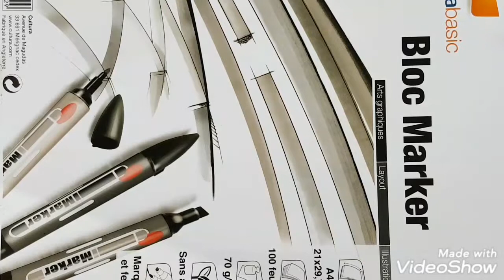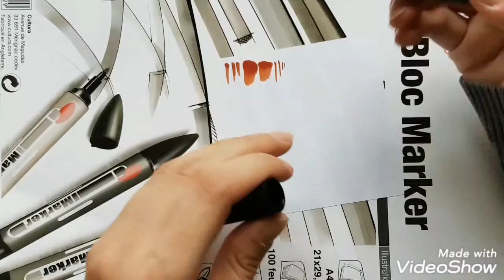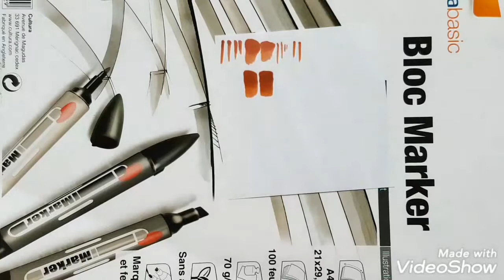GRAPH'IT vs WINSOR & NEWTON PROMARKERS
Hey ! I thought it could be cool to make a Graph'it vs Promarkers so... Here it is !!!
I hope ya like it !

What video would you like me to make next ? :))

YOU CAN FIND ME ON:

Deviantart: Mortula-catart
Redbubble: Mortula-catart